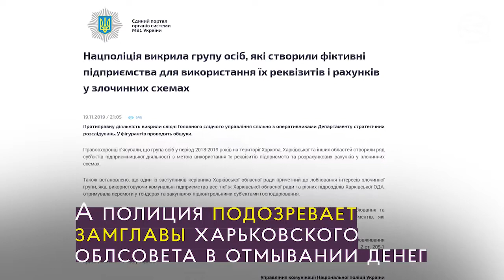Главные новости недели 18–24 ноября. Накипело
Собрали все главное за неделю